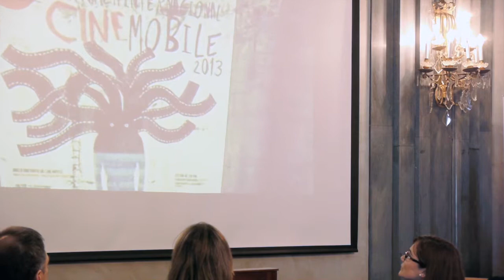2013 Festival Escena Mobile | Rueda de Prensa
Rueda de prensa en la Casa de la Provincia de Sevilla de la VII Edición del Festival Escena Mobile 2013.